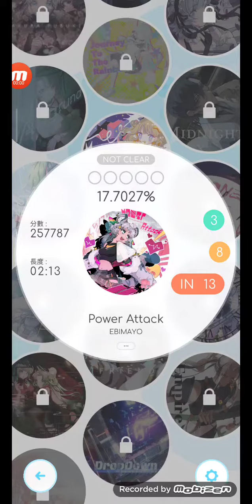[Rizline] Power Attack - EBIMAYO [INSANE 13 - ALL PERFECT / 1019400]